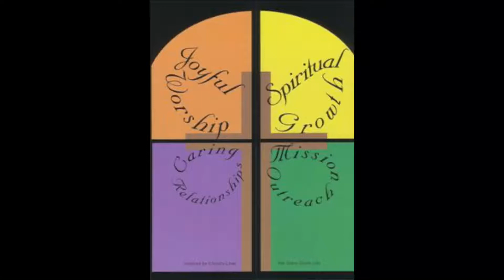2017 9 24 Pastor Chris "Worship"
Spotlight Sunday on Joyful Worship